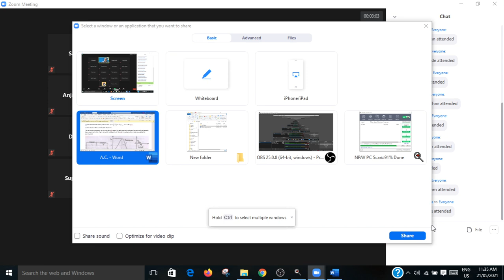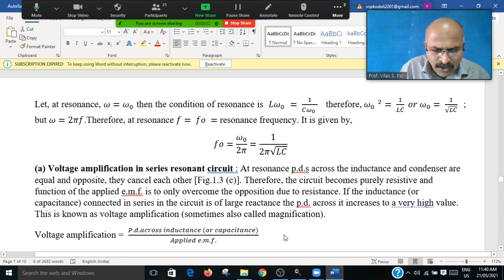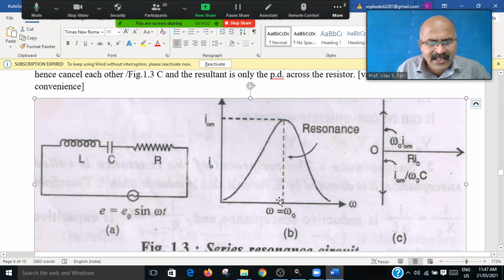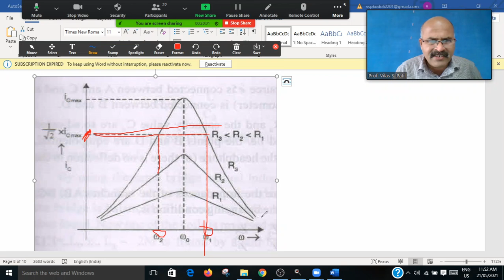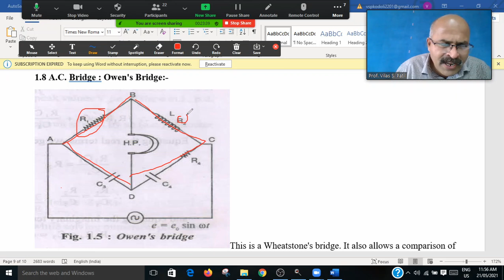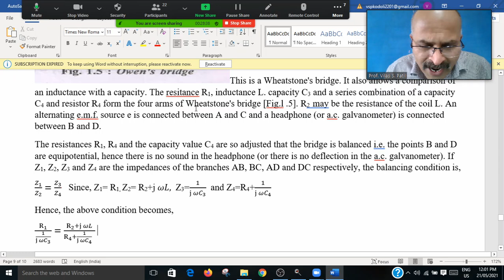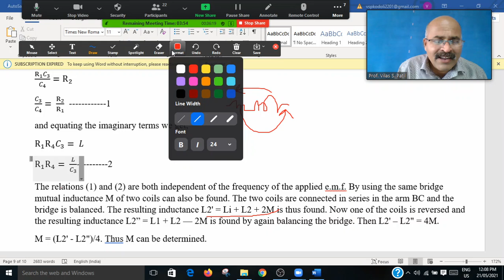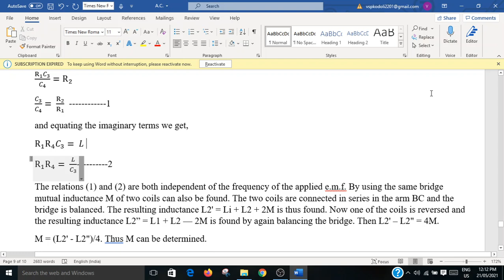Series Resonant CKT, Voltage amplification, Q-Factors and Owen’s Bridge Part-II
Dr. Vilas Shamrao Patil/ YCWM Warananagar / Department of Physics/ B.Sc.I / Series Resonant CKT, Voltage amplification, Q-Factors and Owen’s Bridge Part-II